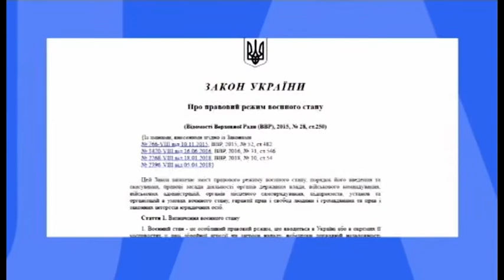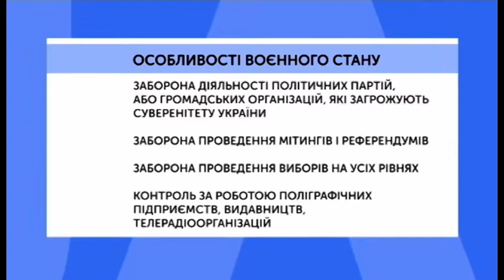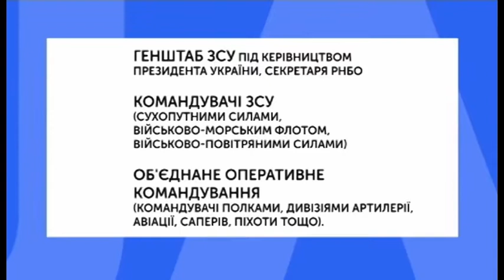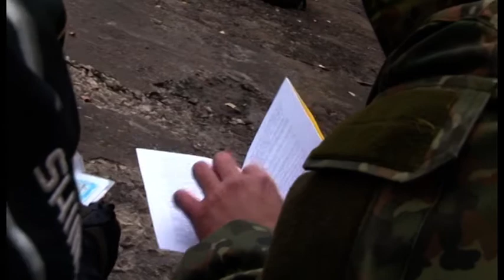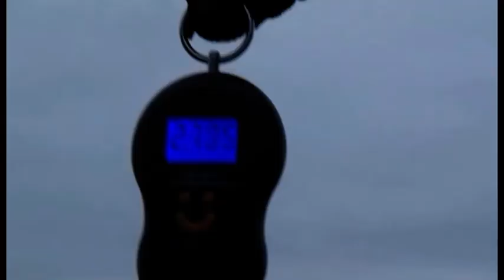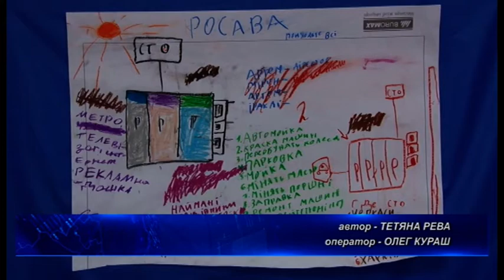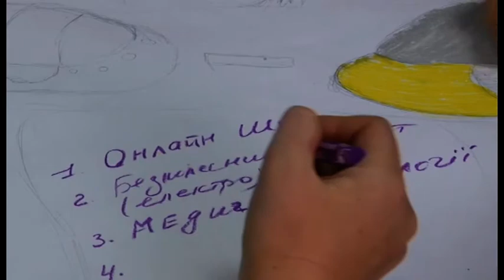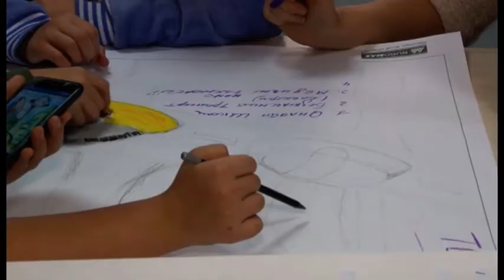26.11.2018. Новини. 19:00